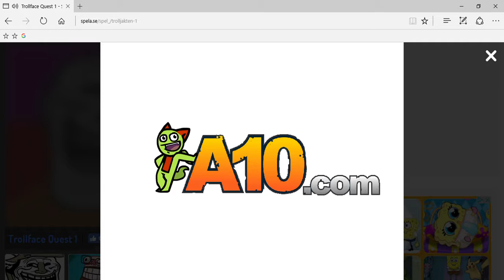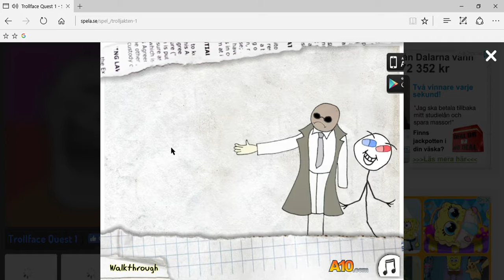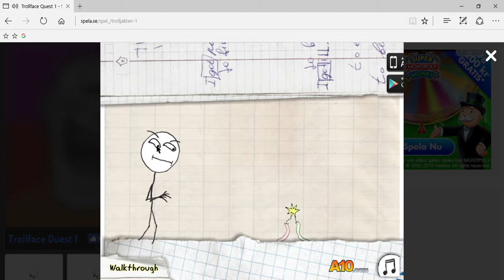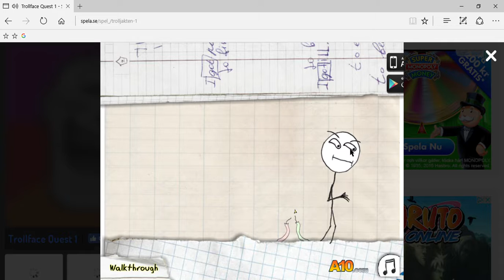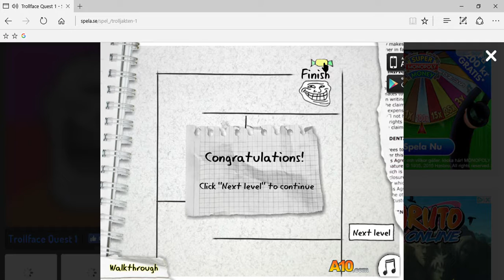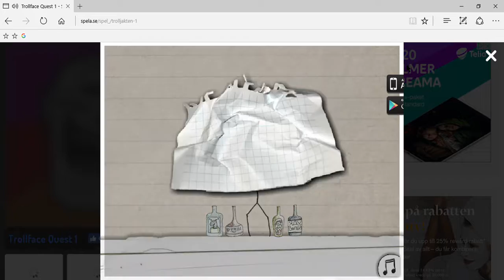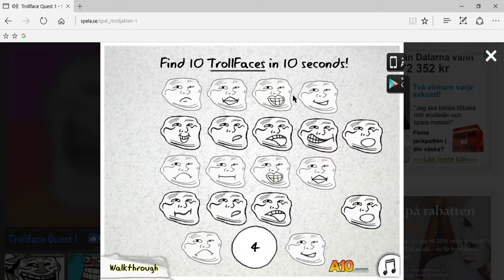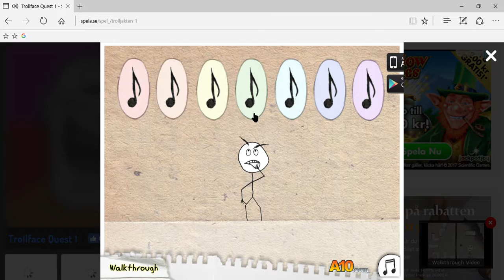THESE PUZZELS IS BIZZARE!- TrollFace Quest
vad i???